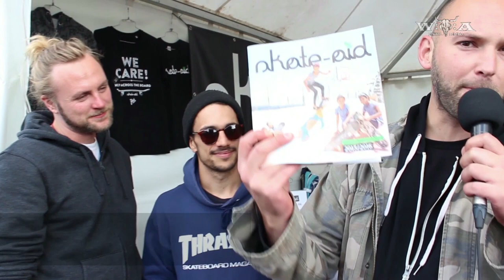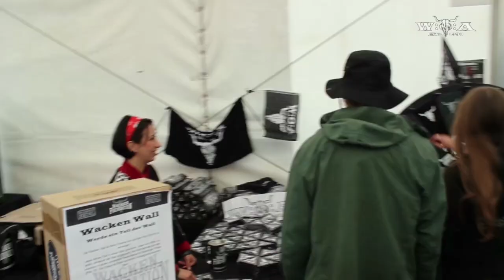Wacken Foundation - The Camp at Wacken Open Air 2015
The Wacken Foundation is a non-profit foundation which dedicates itself to the support of hard rock and heavy metal music. Have a look at how the foundation raised funds at Wacken Open Air 2015 and check out for further info!

wacken
wacken 2011
wacken 2012
wacken 2013
wacken 2014
wacken 2010
wacken 2009
rammstein wacken 2013
wacken 2008
heino wacken
rammstein
volbeat wacken 2012
volbeat
in extremo
wacken live
nightwish
heaven shall burn
iron maiden
in flames
amon amarth
jbo wacken
avantasia wacken 2011
jbo
wacken doku
rammstein heino wacken
volbeat wacken
motörhead
wacken 2011 ozzy
wacken reportage
rammstein wacken
knorkator
metallica
blind guardian
knorkator wacken 2011
wacken firefighters
in extremo wacken
arch enemy
wacken 09
wacken heino
cannibal corpse
hammerfall
sabaton wacken
sabaton
iron maiden wacken
schandmaul
nightwish wacken
motörhead wacken 2013
dimmu borgir
wacken hymne
trivium wacken 2013
metal
wacken 2007
wacken feuerwehr
airbourne
knorkator wacken
santiano wacken
avantasia
doro
van canto
santiano
trivium wacken
machine head
der w
scorpions
wacken full concert
mambo kurt
immortal
saxon
wacken 08
six feet under
manowar
wacken open air
böhse onkelz
doro wacken 2013
avantasia wacken
scorpions wacken
trivium
airbourne wacken
kreator